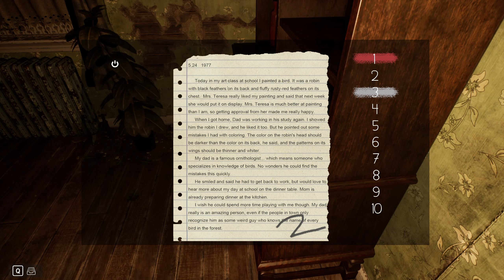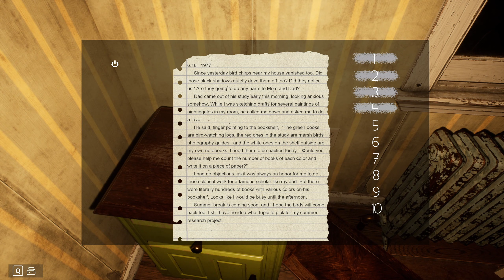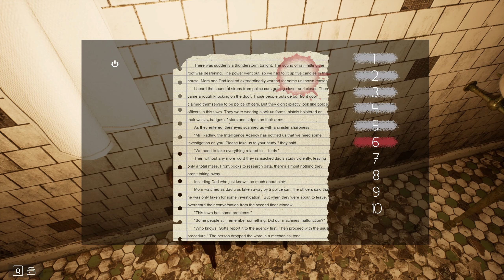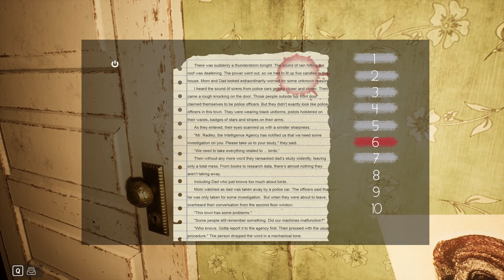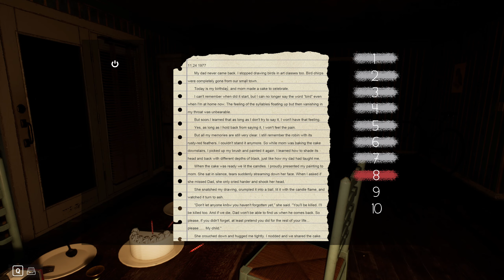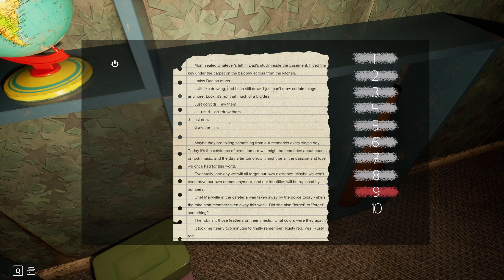BIRDS AREN'T REAL | FULL GAME (NO COMMENTARY)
A Horror Game by Jox Studio... Enjoy...

A short story-driven psychological horror game. No visual jump scares; only mentally disturbing.